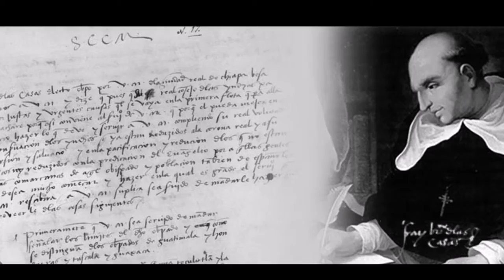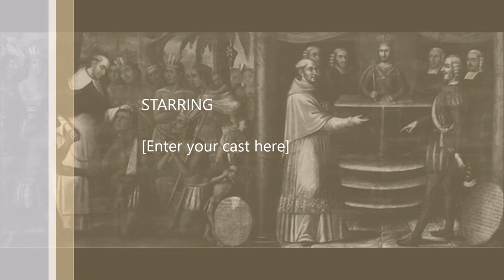Bartolomé De Las Casas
Teaser of text Bartolomé De Las Casas and The Americas (for middle school students). Draft!